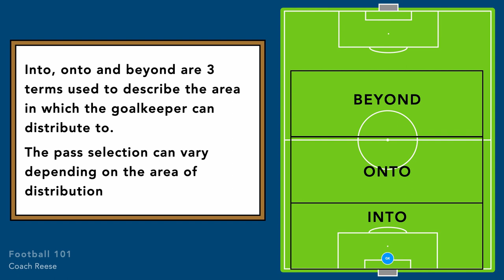Goalkeeper Distribution Areas - Football 101 with Coach Reese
This series is designed to give you a quick fire understanding of different football concepts. These will be technical, tactical and everything in between. The videos will be short and to the point. If you want a more focused video about any of the concepts - let me know!

In today's video we take a look at areas that the goalkeeper can distribute into when beginning or building attacks!